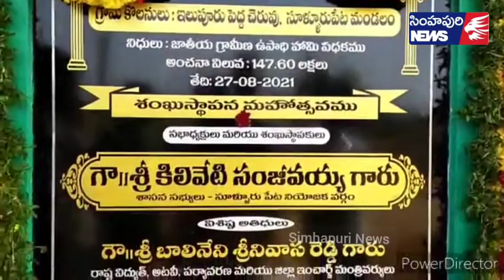ఇలుపూరు లో గ్రామ కొలను పనులకు శంకుస్థాపన చేసిన ఎమ్మెల్యే కిలివేటి సంజీవయ్య,, Simhapuri News,,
ఇలుపూరు లో గ్రామ కొలను పనులకు శంకుస్థాపన చేసిన ఎమ్మెల్యే కిలివేటి సంజీవయ్య
సూళ్లూరుపేట మండలం ఇలుపూరు గ్రామంలో గ్రామ కొలను పనులకు ఎమ్మెల్యే కిలివేటి సంజీవయ్య శంకుస్థాపన చేశారు. ఈ సందర్భంగా ఆయన మాట్లాడుతూ గ్రామంలోని చెరువును అభివృద్ధి చేసి ప్రజలు ఆహ్లాదకరమైన వాతావరణంలో సేద తీరేలా  అన్ని ఏర్పాట్లు చేస్తామని వెల్లడించారు. నీటి ప్రాజెక్టుల అభివృద్ధి కోసం ముఖ్యమంత్రి జగన్మోహన్రెడ్డి ఇప్పటికే కోటి 47 లక్షల 60 వేల రూపాయలు కేటాయించారని పేర్కొన్నారు. రాబోయే రోజుల్లో నియోజకవర్గాన్ని మరింత అభివృద్ధి పథంలో నడిపించేందుకు అన్ని చర్యలు తీసుకుంటామని తెలిపారు. ఈ కార్యక్రమంలో వైసిపి నాయకులు ఆయా శాఖల అధికారులు పాల్గొన్నారు.